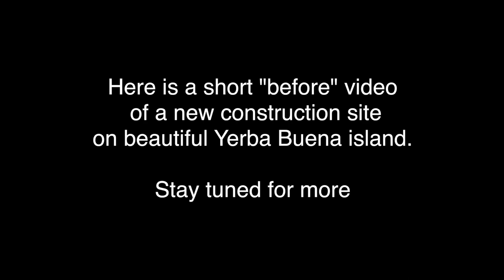Cahill Construction - Yerba Buena Island The Bristol Condominiums "Before"